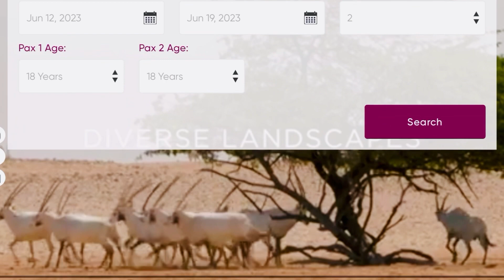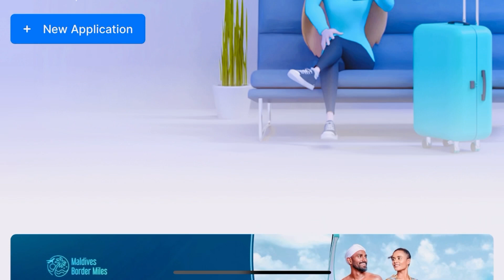Travel without Visa | Get Free Visa | No Documents Required | Visa On Arrival for Pakistanis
Now you can travel to these countries without visa and get your visa when you arrived totally Free of Cost .

Book your Hotel for Qatar

Traveler Declaration Form for Maldives